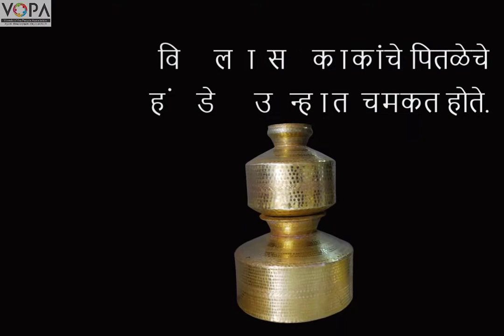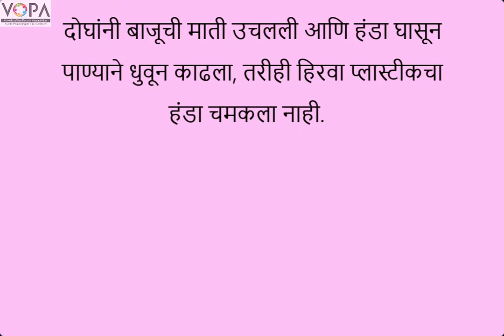8th | Science | Chapter 7 | Metals and Nonmetals | धातू - अधातू | V1 | VSchool